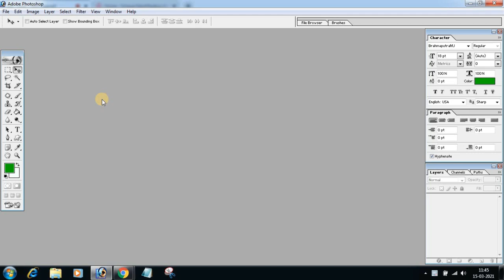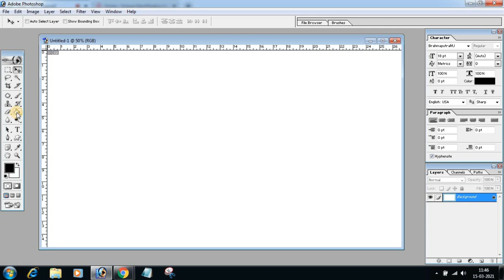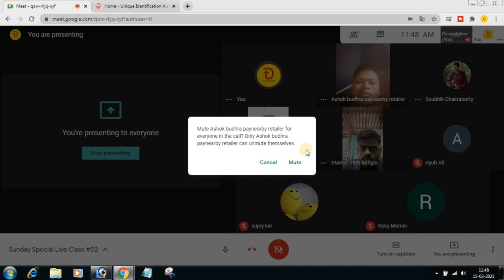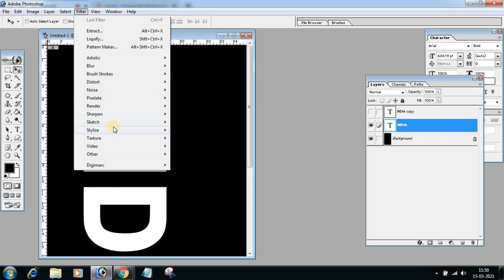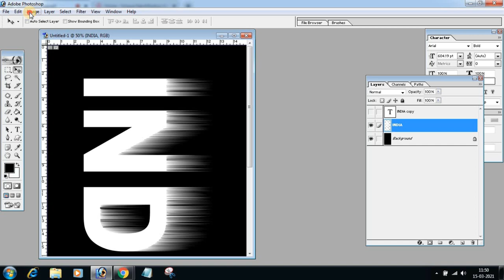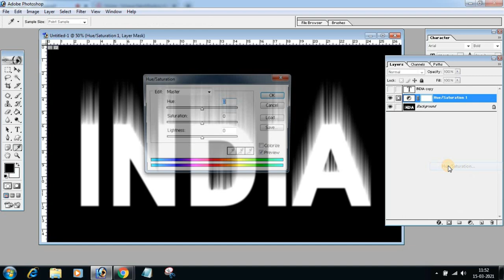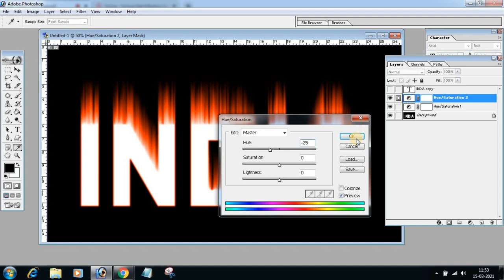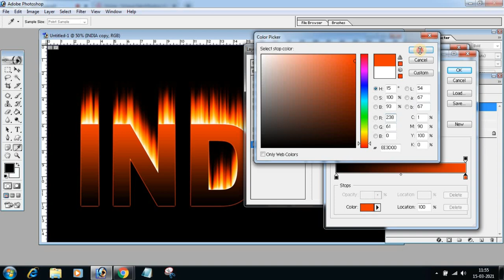How to Make Fire Effect on Text in Photoshop in Bengali